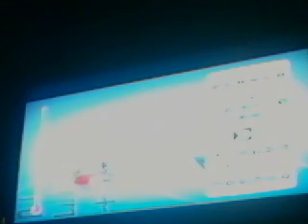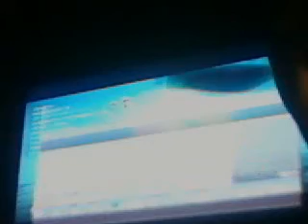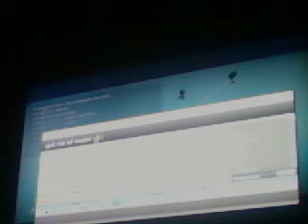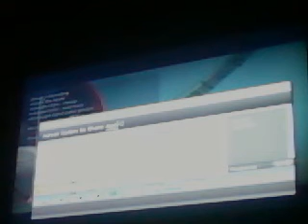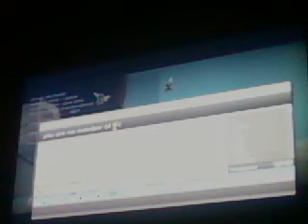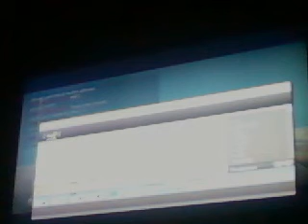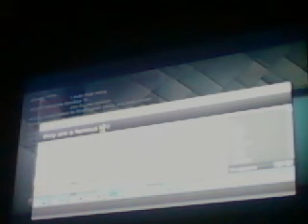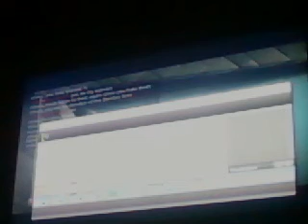Little Big Planet 2 - Stop Blowing Up My Truck!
Little Big Planet 2 (PS3)